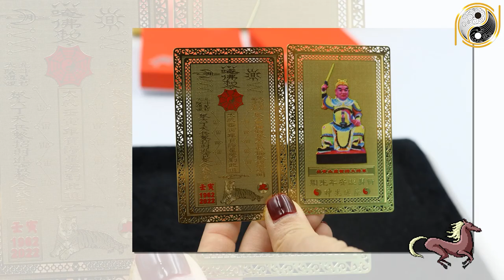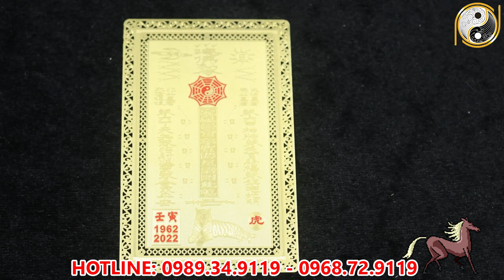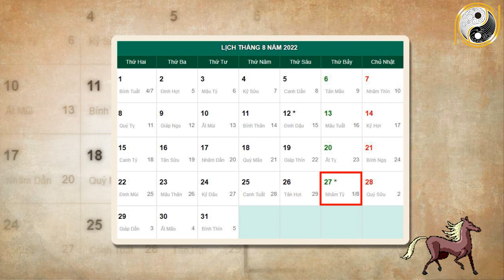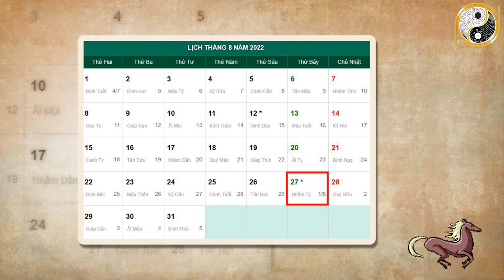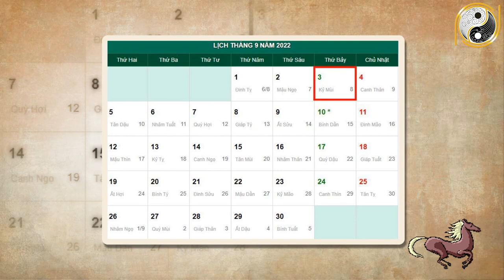Tháng 8 ÂL Năm 2022 Tuổi Bính Ngọ 1966 Tiền Nhiều Đếm Chai Tay , Đổi Đời Giàu To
01. Linh phù giải hạn
02. Hồ lô hóa giải Ngũ Hoàng
03. Mai Hoa Phú Quý
04. Gương bát quái tinh cầu
05. Kim bài thái tuế 2023
06. Vòng tam hợp Dần Ngọ Tuất
07. Vòng tam hợp Thân Tý Thìn
08. Vòng tam hợp Hợi Mão Mùi
09. Vòng Tam Hợp Tỵ Dậu Sửu
10. Bát bảo tâm kinh
11. Minh Quang pháp bảo cầu
12. Minh Quang pháp bảo lục giác
13. Tỳ Hưu Lộc Tài (Đồng)
14. Tỳ Hưu Khai Vận ( Bạch Ngọc)
15. Bách Niên Tụ Tài ( tụ tài lộc)
16. Song long ngọc ấn ( ấn thăng quan)
17. Kim bài ngũ Lộ Thần Tài
18. Hồ lô bình an ( treo xe)
19. Móc khóa văn xương
20. Ống bút văn xương gỗ đào
21. Bút văn xương gỗ đào
22. Bút văn xương gỗ đào nhỏ
23. Hoa mai kim tiền ( mạ vàng )
24. Các vật phẩm phong thủy khác Tháng 8 ÂL Năm 2022 Tuổi Bính Ngọ 1966 Tiền Nhiều Đếm Chai Tay , Đổi Đời Giàu To